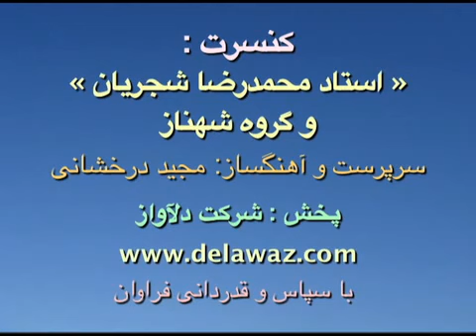Mohammad Reza Shajarian Shahnaz Ensemble Chaar Mezrab Delkash Saaz o avaaz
Vocal: Mohammad Reza shajarian
Composer and Orchestra leader: Majid Derakhshani

Hafez Qazal # 377

ما شبی دست برآریم و دعایی بکنیم
غم هجران تو را چاره ز جایی بکنیم
دل بیمار شد از دست رفیقان مددی
تا طبیبش به سر آریم و دوایی بکنیم
آن که بی جرم برنجید و به تیغم زد و رفت
بازش آرید خدا را که صفایی بکنیم
خشک شد بیخ طرب راه خرابات کجاست
تا در آن آب و هوا نشو و نمایی بکنیم
مدد از خاطر رندان طلب ای دل ور نه
کار صعب است مبادا که خطایی بکنیم
سایه طایر کم حوصله کاری نکند
طلب از سایه میمون همایی بکنیم
دلم از پرده بشد حافظ خوشگوی کجاست
تا به قول و غزلش ساز نوایی بکنیم